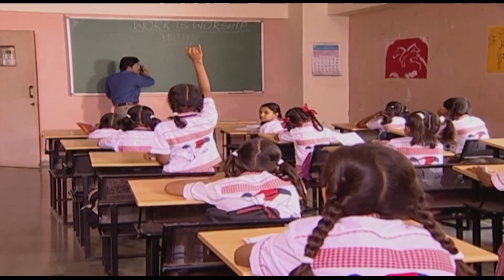İchcha'nın Okuldaki İlk Günü | Kördüğüm Hint Dizisi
İchcha'yı Koruma Görevi | Kördüğüm Hint Dizisi